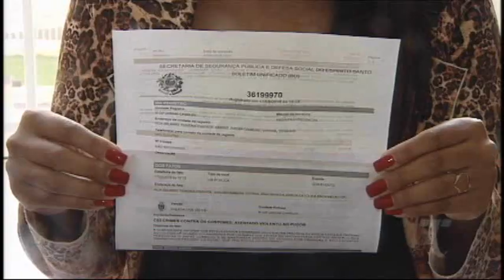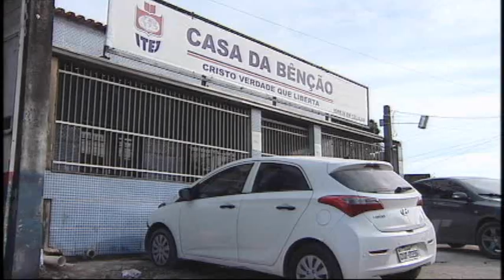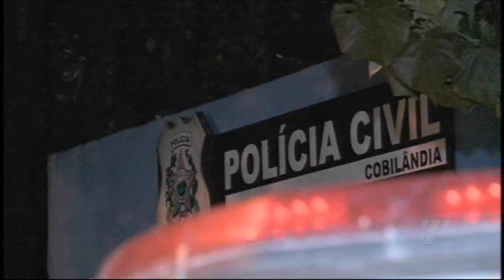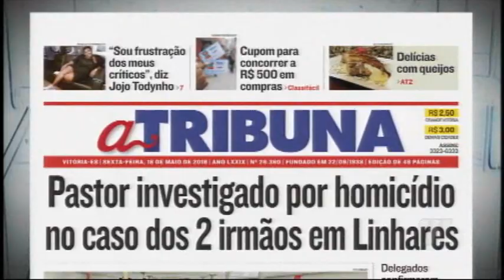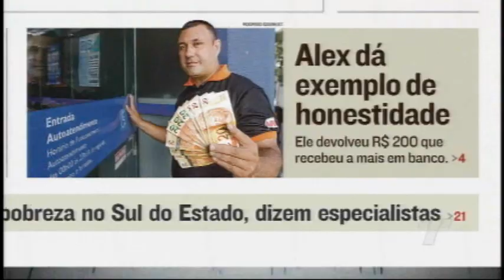TN1ª Edição 18 05 2018